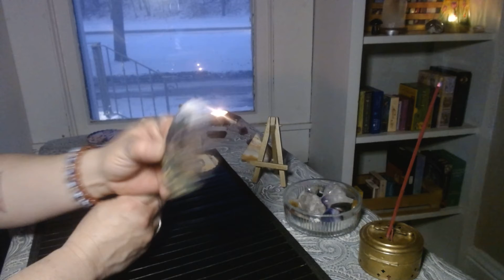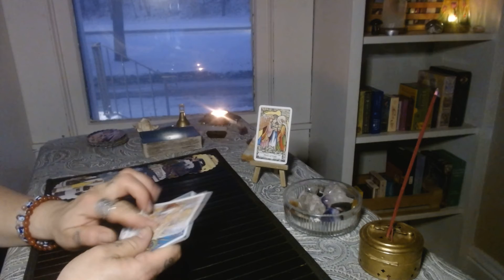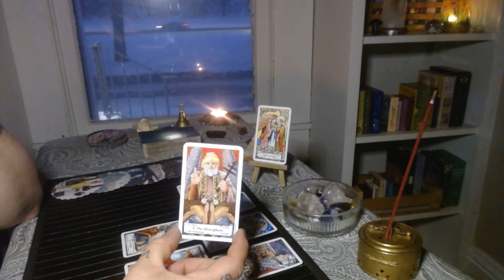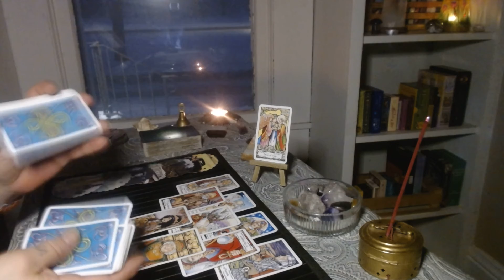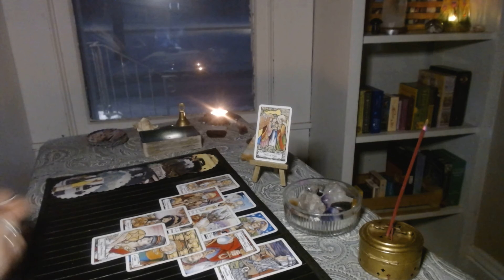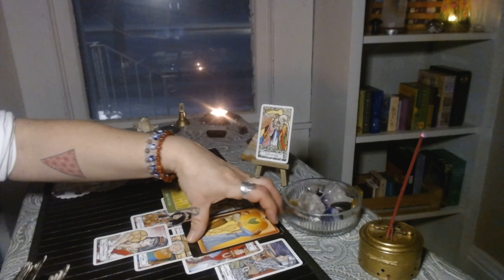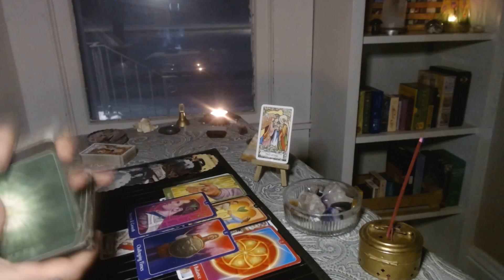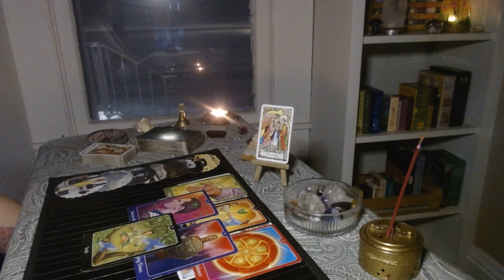Extra Extra!!! 📢📢📢📢 Read All About It!!! 1/3/21 TL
Hello,

kaleidoscope.dreams.tarot

My immediate signs:
Sun: Leo
Moon: Libra
Rising: Libra
Venus: Cancer
N Node: Capricorn